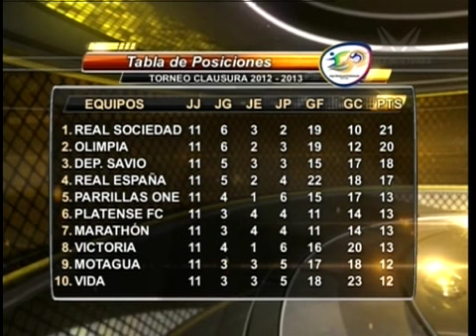TVC Tiempo Extra - Resumen del partido Marathón vs Platense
Televicentro TVC tvcplay TelevicnetroHN Resumen del partido Marathón vs Platense por la jornada 11 de la segunda vuelta de la Liga Nacional de Fútbol de Honduras.